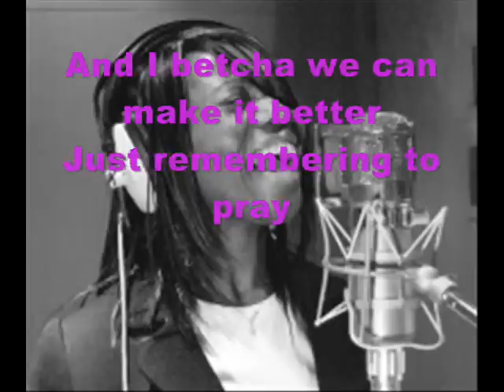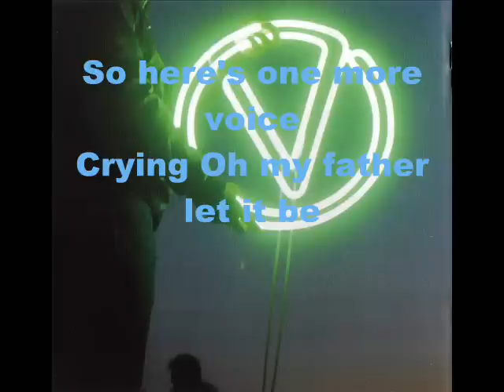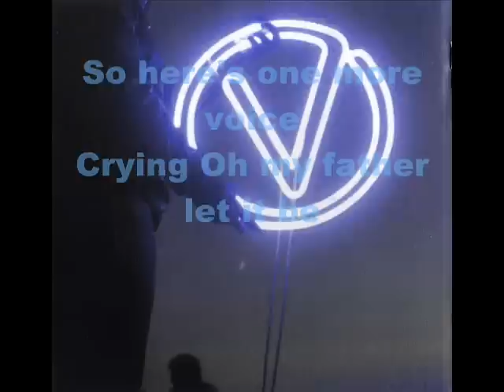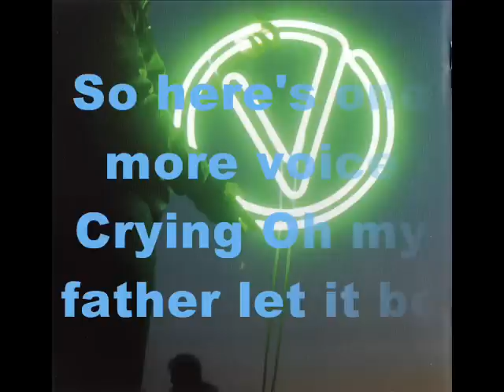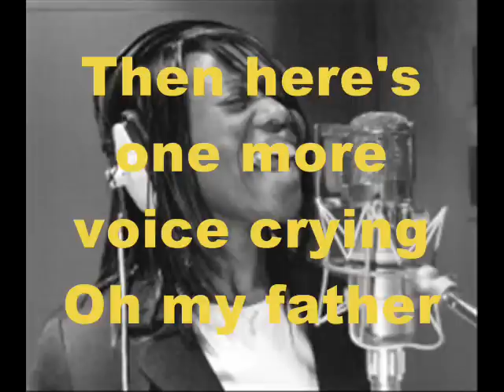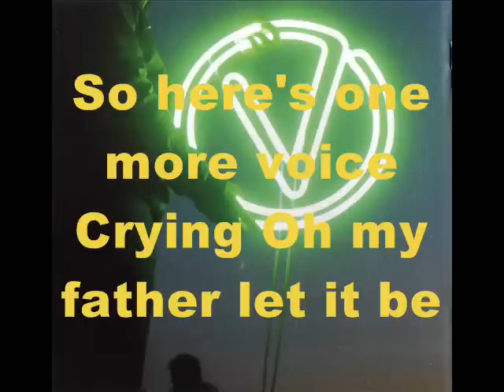Let it Be - Rance Allen feat Faye Simpson w/ Lyrics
Let it be chanté par Rance Allen et Faye Simpson avec les paroles. Album One Voice.